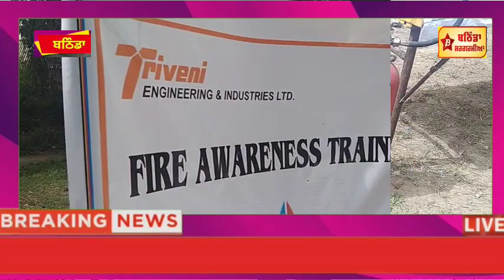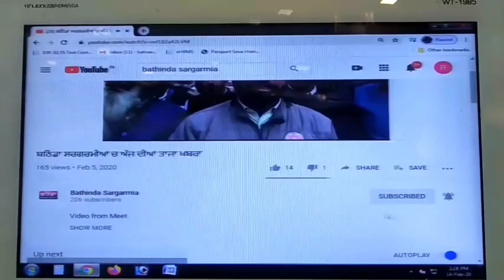ਸੀਵਰੇਜ ਬੋਰਡ ਦੇ ਕਰਮਚਾਰੀਆਂ ਨੂੰ ਦੱਸਿਆ ਕਿ ਅੱਗ ਬੁਝਾਉਣ ਦੇ ਗੁਰ